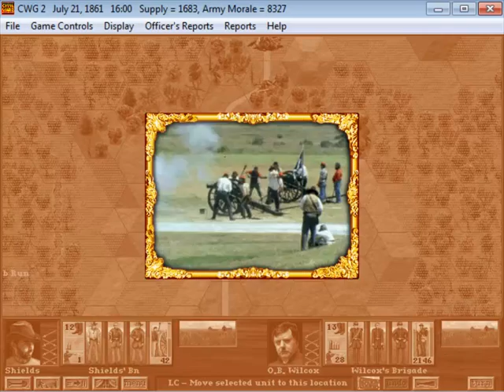Civil War Generals 2: Bull Run was a South victory? - Episode 4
I am not doing so hot and my morale continues to drop.  This may not end well.  I need to figure out what the South did historically if I am not going to crash and burn in an embarrassment.

Grant-Lee-Sherman: Civil War Generals II is a computer game published by Sierra Entertainment in 1997. It simulates on a tactical level individual battles of the American Civil War and allows one to play as either the North or South in a number of different campaigns. It links the battles together by making the losses in one battle reflect on the forces available in the next. Also, the capture of supplies during one battle allows one to purchase weapons upgrades before the next.

--Links--

--Steven Thomas--